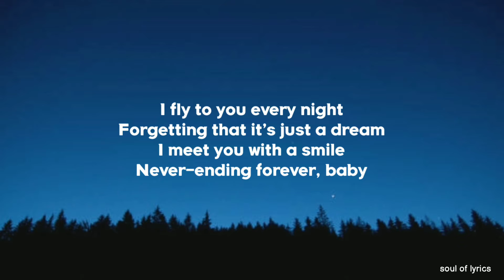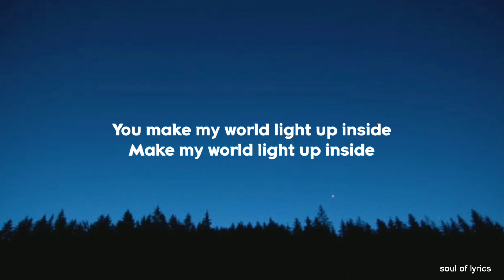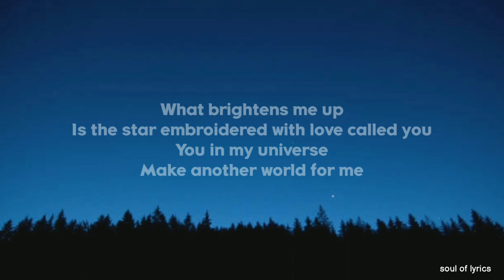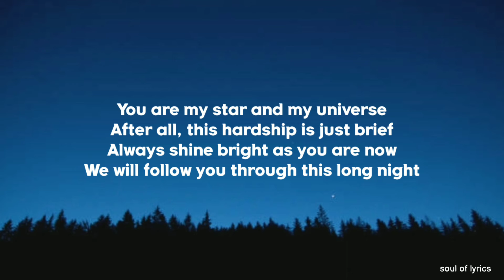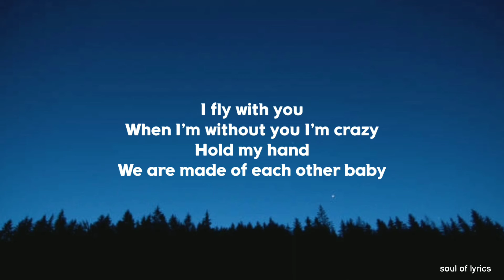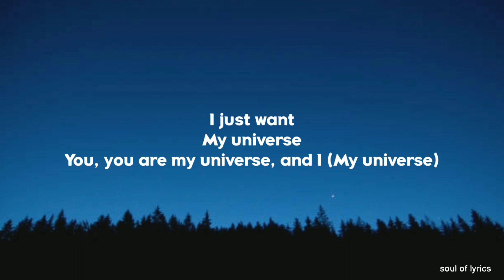Coldplay X BTS - My Universe (Lyrics)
Artist: Coldplay, BTS
 • Song ♫: My Universe
• Album: "My Universe"